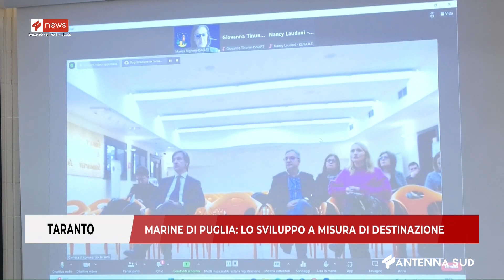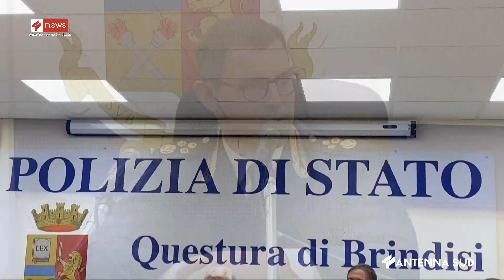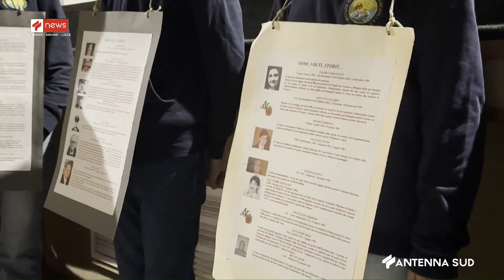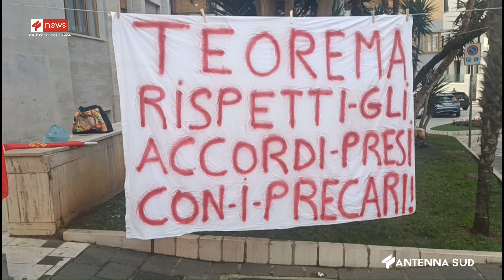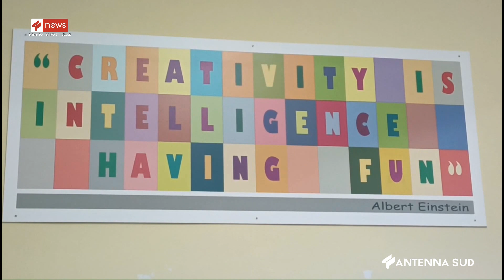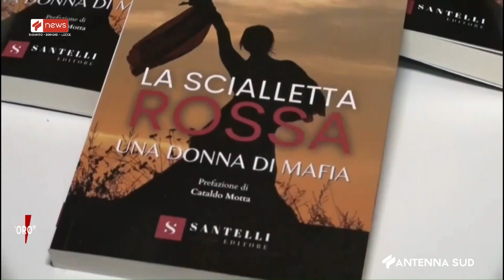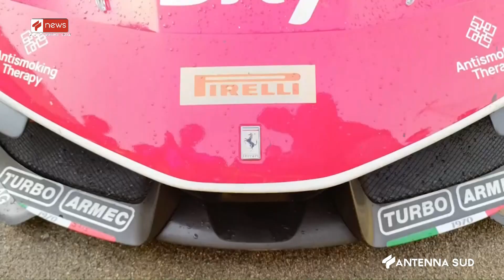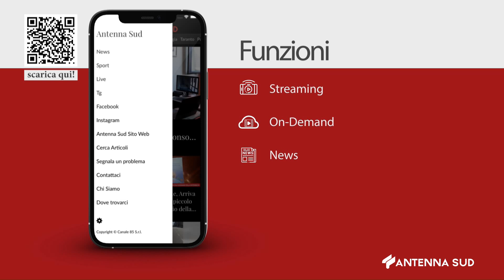TG TA - BR - LE ORE 14:15 DEL 11 DICEMBRE 2023